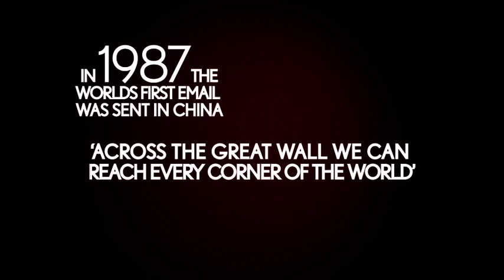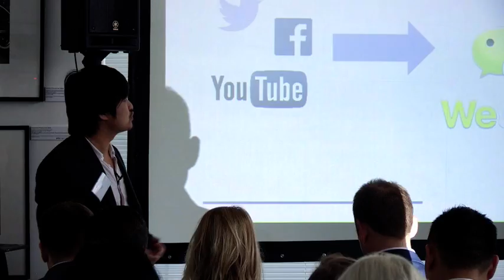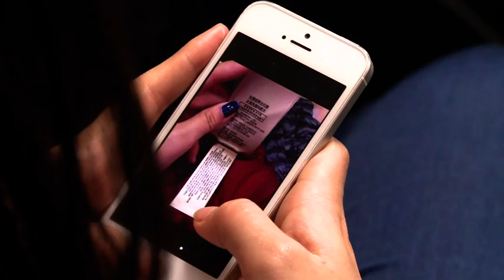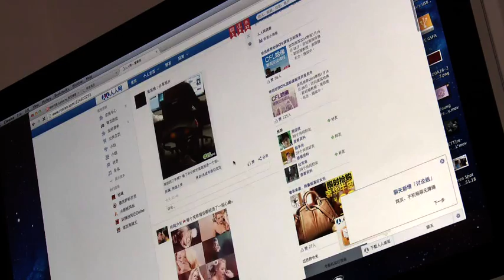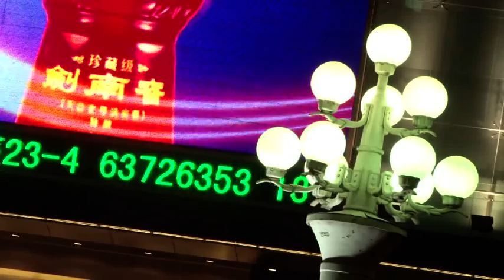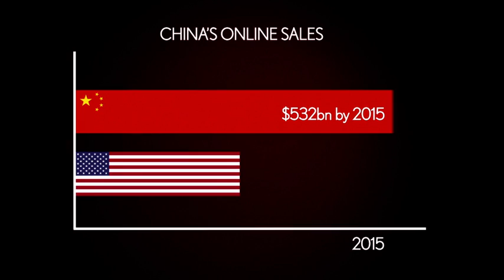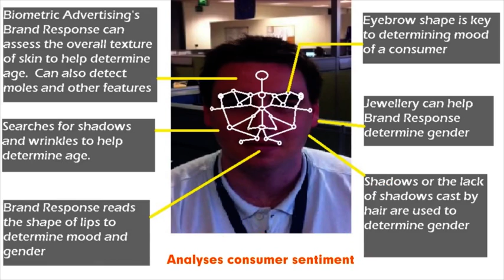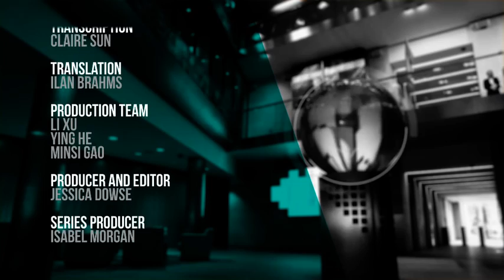The Flipside: Arnold Ma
Propeller TV's new series, The Flipside, features Arnold Ma on digital marketing in China to the world's largest on-line population, the half billion-plus people using social media and why Google got it wrong.